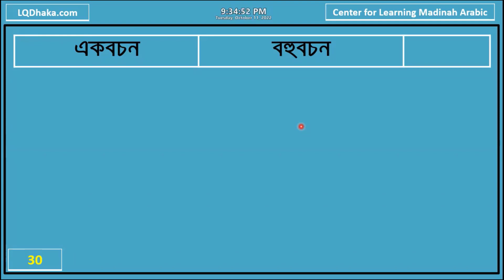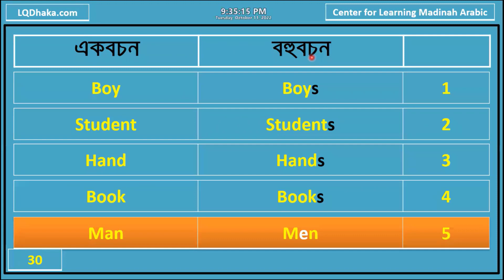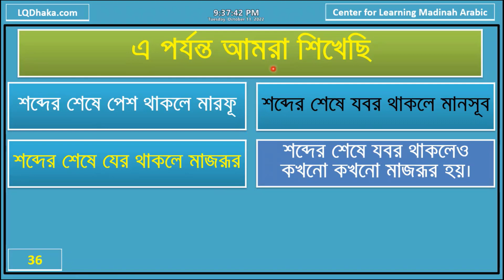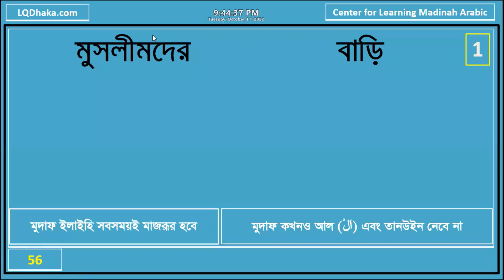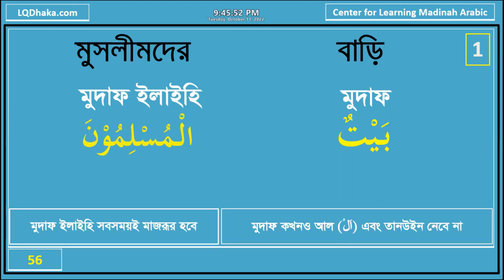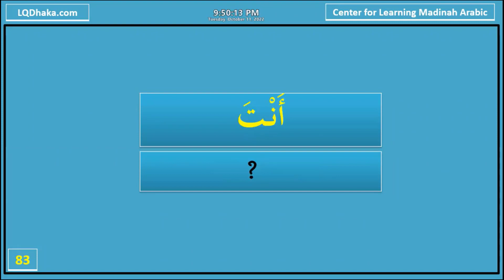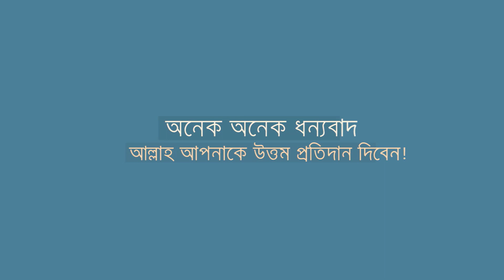DIMA26 Semester 1 Day 22 Reader 1 Lesson 7